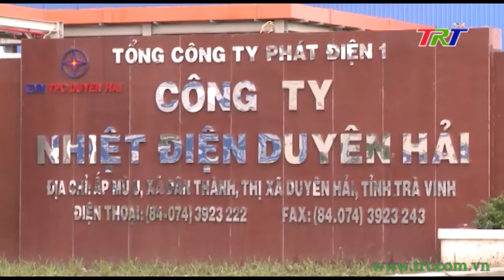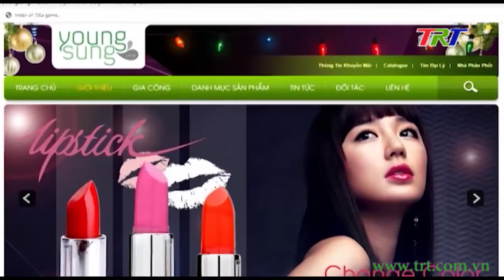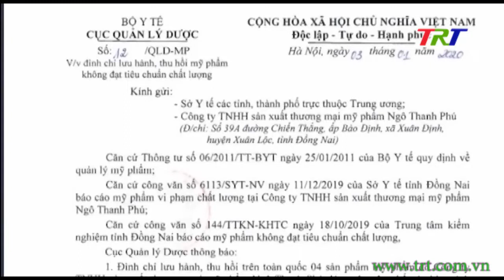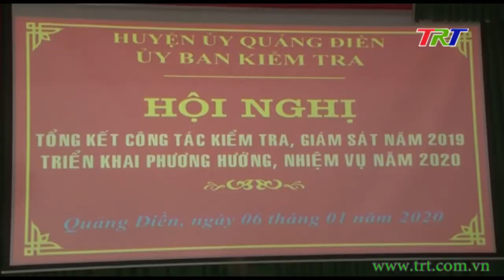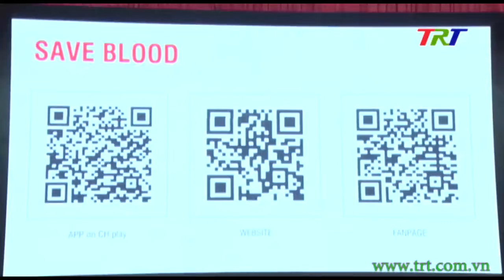Chương trình Thời sự - trưa 08/01/2020 (Thứ 4)